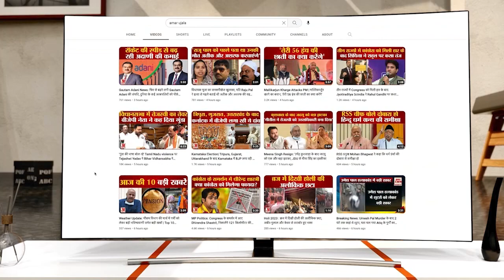कन्या पूजन के बाद सनातन धर्म को लेकर क्या बोले मुख्यमंत्री योगी?| Yogi Adityanath on Sanatana Dharma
मुख्यमंत्री योगी आदित्यनाथ ने कहा, सनातन धर्म ने हमेशा मातृ शक्ति के सम्मान और उनके सशक्तिकरण पर जोर दिया, इस कड़ी में यहां कुंवारी कन्याओं के पूजन का कार्य संपन्न हुआ है.